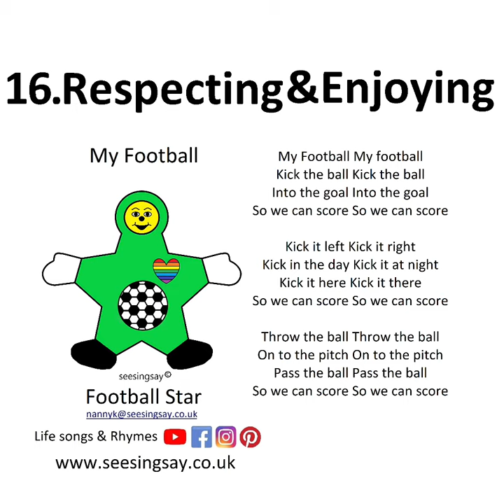Football Songs Chants Rhymes Children Kids World Cup Nanny K seesingsay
⚽️Supporting England Football Team🏴󠁧󠁢󠁥󠁮󠁧󠁿
🤗Cheer along with these footy song🎶

1. 🏃‍♂️We’re going to pass the ball⚽️
2. ⚽️My Football My football⚽️
3. 🦵Kick with the left & the right🦵
4. ⚽️Here we go🥅

🌍Euro 2020/21🤗
👫Teaching Children all about football⚽️
🤗Nanny💕K⭐️👀🎶🤗@seesingsay⭐️

🏃‍♂️We’re going to pass the ball⚽️
🏃‍♀️We’re going to try to score🥅
🏃We’re going to pass it back⚽️
🫂We’re going to celebrate🎉
🏃‍♂️We’re going to kick the ball⚽️
🏃‍♀️We’re going to put it in the net🥅
🏃We’re going to kick it in the goal🥅

🏃‍♂️We’re going to win the game🥅
🏃‍♀️We’re going to score one more⚽️
🏃We’re going to win the cup🏆
🏃‍♂️We’ve won the game🥅
🏃‍♀️We’ve scored one more⚽️
🏃We’ve won the cup🏆

🏆You are the best England🏴󠁧󠁢󠁥󠁮󠁧󠁿
🤗Cheer along with this song from🎶
🤗Nanny💕K⭐️👀🎶🤗seesingsay⭐️

⚽️My Football My football⚽️
🦵Kick the ball Kick the ball🦵
🥅Into the goal Into the goal🥅
👏So we can score So we can score👏
🦵Kick it left Kick it right🦵
☀️Kick in the day Kick it at night🌙
🥅Kick it here Kick it there🥅
🤾‍♂️Throw the ball Throw the ball🤾‍♂️
🌱On to the pitch On to the pitch🌱
⚽️Pass the ball Pass the ball⚽️

🤗Nanny💕K⭐️👀🎶🤗@seesingsay⭐️

🦵Kick with the left kick with the right🦵
☀️Kick the ball day & night🌙
⚽️Kick the ball into the goal🥅
🏆Kick the ball so we can score🏆
⚽️Pass the ball over here⚽️
🏃‍♂️Pass the ball over there🏃‍♂️
🥅Shoot to score into the goal🥅
🏆Shoot to score so we can win🏆🤾‍♂️Throw the ball over your head🤾‍♂️
🌱Throw the ball onto the pitch🌱
🥅Put the ball into the net🥅
🏆Put the ball in so we can win🏆
⚽️We scored a goal let’s celebrate⚽️
👏We scored a goal hip hip hooray👏

🦵Kick with the Left Kick with the Left
🏃‍♂️Kick with the right Kick with the right🏃‍♂️
🥅Over here Over here🥅
⚽️Shoot to score Shoot to score⚽️
👏Shoot to score So we can win👏
🥅So we can win So we can win🥅
🥅Onto the pitch Onto the pitch🥅
⚽️Put the ball Put the ball⚽️
🥅Into the net Into the net🥅
⚽️Score a goal Score a goal⚽️
🎉Score a goal Hooray hooray🎉
🥅Hooray hooray Hooray hooray🥅
👫We win the game We win the game👫
🥇We win the game We win the cup🥇
🏆We win the cup We win the cup🏆
🤗Nanny💕K⭐️👀🎶🤗@seesingsay⭐️